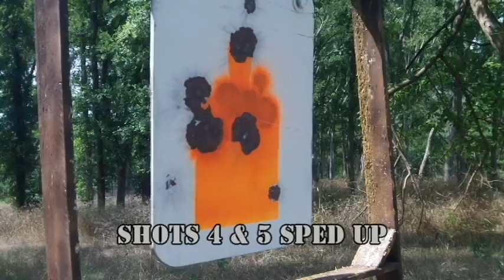Rock Paracord - Beginner Precision Rifle - Remington 700 - Part 14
My longest shots yet. 580 yards and 750 yards. Shot with 168 g Zombie Max.